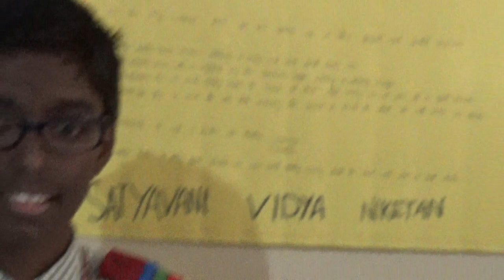Eco Friendly Duster || Science Exhibition